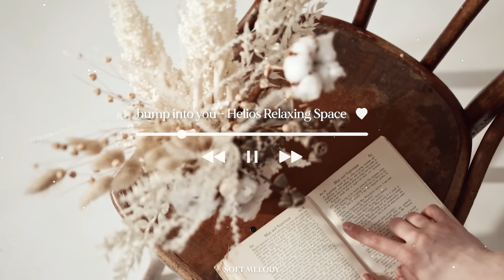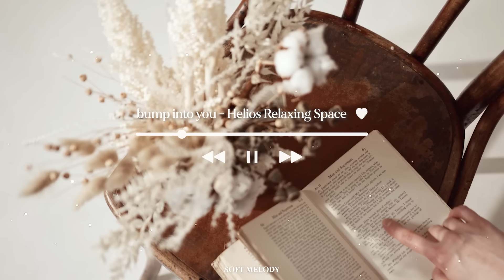가벼운 하루를 만들어줄 편안한 피아노 연주곡 ⛅ Comfortable Day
부드러운 피아노 선율을 통해 휴식과 평화를 찾을 수 있는 "Soft Melody" 에 오신 것을 환영합니다. 여러분이 저의 비디오를 즐기시기 바랍니다.

여러분의 지원에 감사드립니다 ❣ 매 순간 행복하세요 ❣

🎹 Tracklist:
00:00:00 | 1. bump into you - Helios Relaxing Space
00:04:31 | 2. In Palm - Helios Relaxing Space
00:09:01 | 3. Miss the Dates - Helios Relaxing Space
00:13:18 | 4. Mandarin - Helios Relaxing Space
00:17:32 | 5. cannot find u - DawRos ft. Helios Relaxing Space
00:21:12 | 6. City Light - DawRos ft. Helios Relaxing Space
00:25:41 | 7. The Warmth - DawRos ft. Helios Relaxing Space
00:29:35 | 8. beyond the sky - DawRos ft. Helios Relaxing Space
00:33:26 | 9. Used to know - DawRos ft. Helios Relaxing Space
00:38:19 | 10. I Can't - DawRos ft. Helios Relaxing Space

► 재업하지 마십시오.
► 모든 권리는 해당 소유자에게 있습니다.